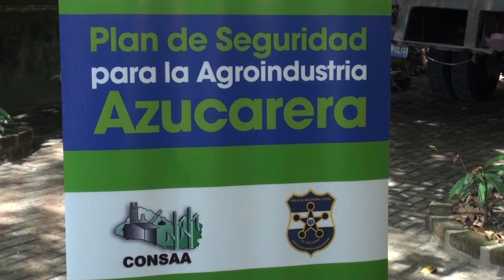Policía lanza plan de seguridad para la producción azucarera.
Subdirección de Policía Rural

La Policía Nacional Civil (PNC) ejecutará el plan de seguridad para la producción azucarera, contemplado desde noviembre de 2014 a abril de 2015, mediante el cual se brindará protección a los trabajadores, transportistas y cooperativistas de los seis ingenios azucareros del país; así como a los cultivos de caña localizados entre los departamentos de San Salvador, Chalatenango, Cuscatlán, San Vicente, La Paz, La Libertad y otros puntos del país.